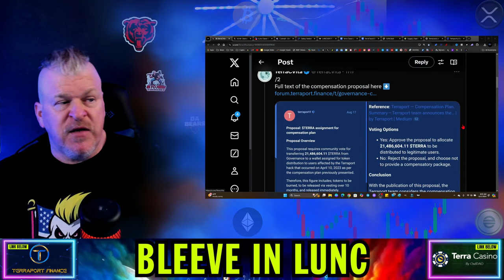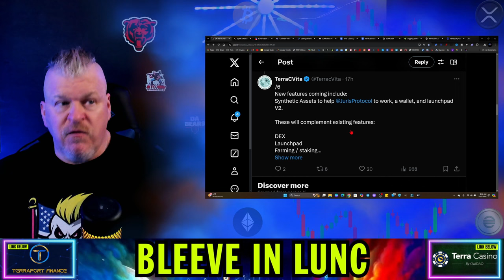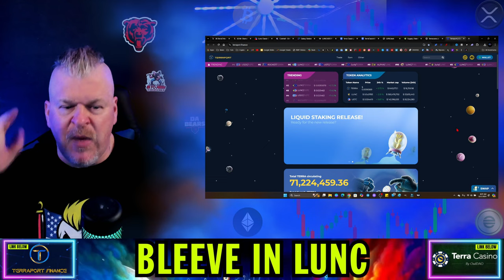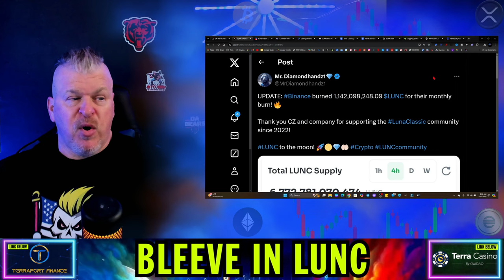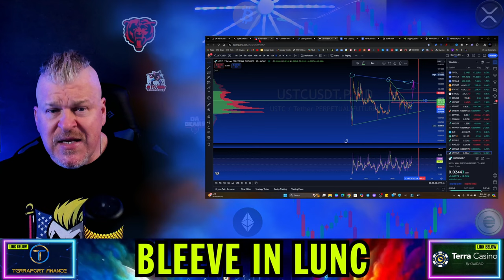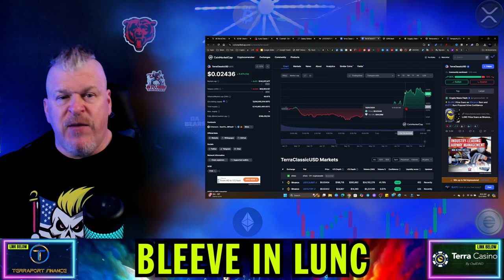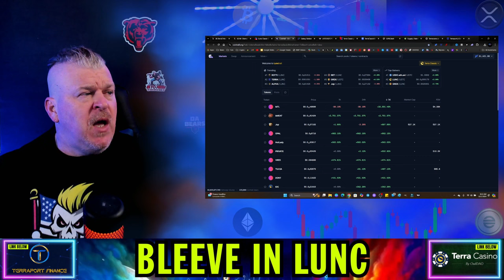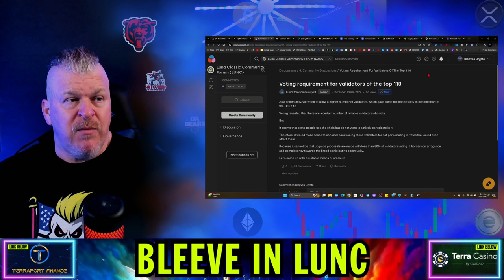TERRA LUNA CLASSIC BINANCE BURNS 1.1 BILLION LUNC!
CRYPTO WALLETS
🪙 ERC-20 Wallet: 0xD507c4eEf733dfC3AB7A145b0367a867a6C45e0C
🪙 BTC Wallet: bc1qsu5c76jkw08a0eqkfkzgcfya99vle3kxe93a3u
🪙 Solana Wallet: FKQssfYgC2qrENwG2cyJyqH7hEYxFWH149zFrGx5Tuj8
🪙 Terra Luna Wallet: terra1ecl4l7yp5cqzgl0hdrlxp8lwjrr6epdv43scsc